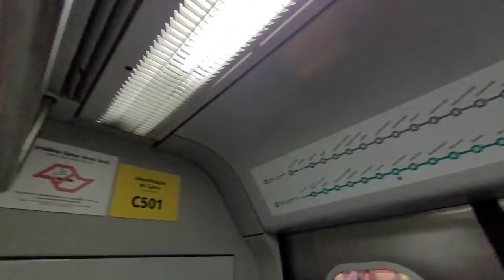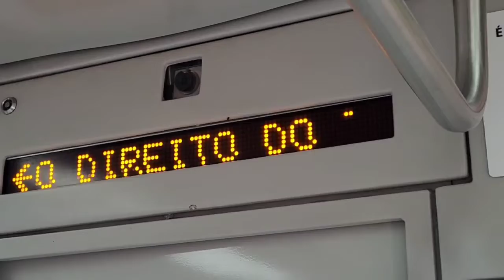Trecho entre Barra Funda e Júlio Prestes no TUE Série C (C50) - Linha 8 Diamante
Filmado no C50 (carro C501)
Data: 28/01/22